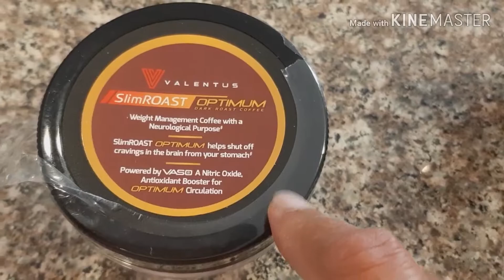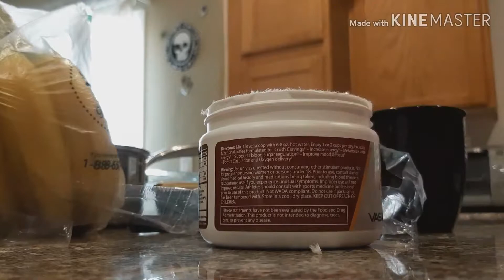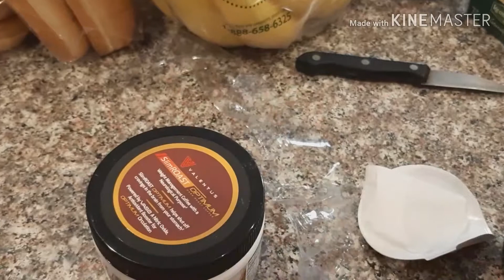1st day traying Valentus SlimRoast Optimum Dark Roast Coffee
Just sharing may experience about this product..i will try to keep you update every day.